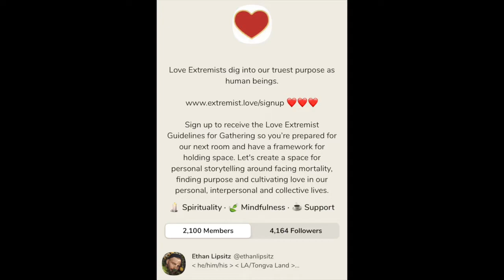The Love Extremist Origin Story Part II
In Part II of the Love Extremist Origin Story Ethan gets personal about how love supported him through a brain cancer diagnosis and his evolution into a new life as an artist, podcaster and facilitator focused on healing and well-being for all people.  Through his health journey Ethan learned about how confronting mortality and facing death challenged him to live a more full, purposeful life as a Love Extremist.

How do you define love?

Art & Music by Ethan Lipsitz 2020